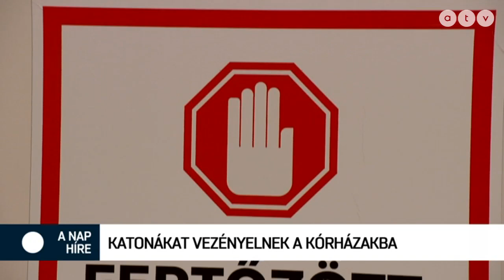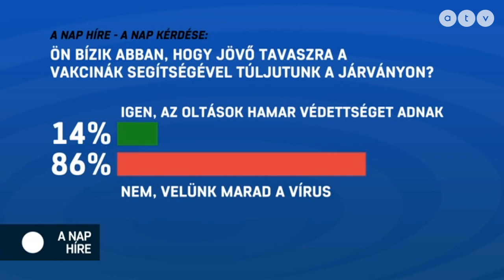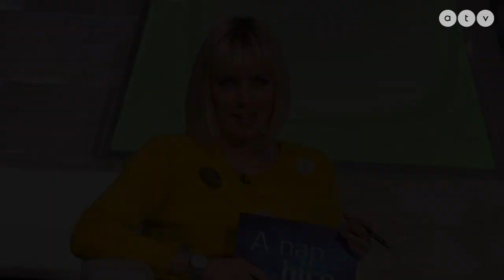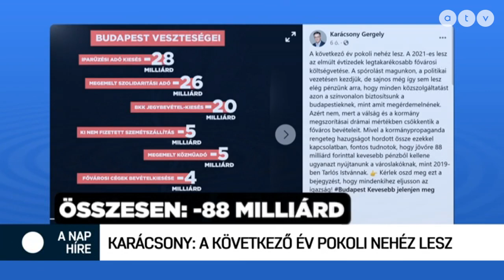A nap híre Krug Emíliával - 2020.11.16.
A műsor vendégei Murányi András, a Párbeszéd kommunikációs igazgatója, László Imre Újbuda polgármestere, DK és Korózs Lajos országgyűlési képviselő, MSZP.

A TÉMÁK:
- 93 kórházban lesznek katonák
- Parlamenti csörte a járványról
- Karácsony Gergely a főváros helyzetéről
- Závecz: Az ellenzéki közös lista erősebb a Fidesznél